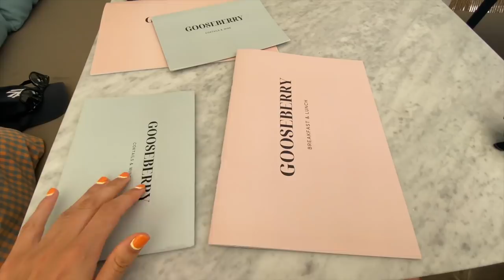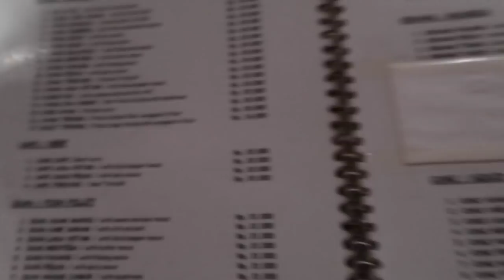BALI día 9,10,11 - últimos días en uluwatu, nos vamos de cita y muchos sunsets